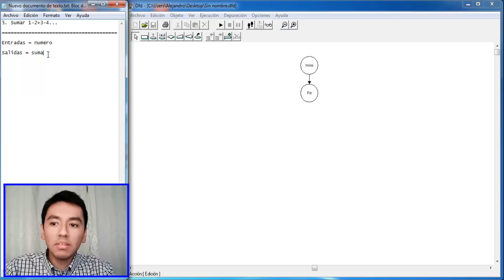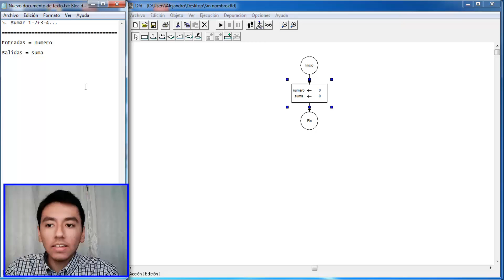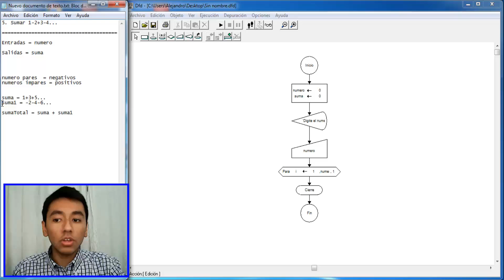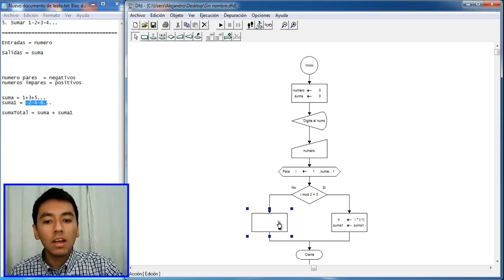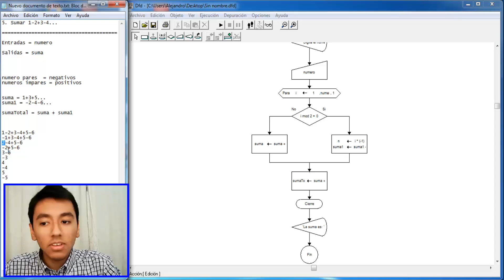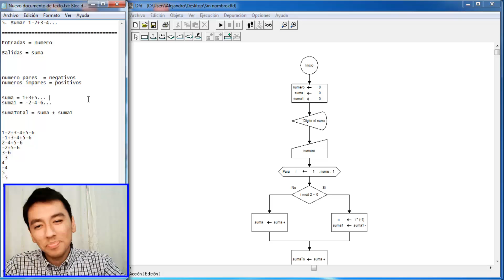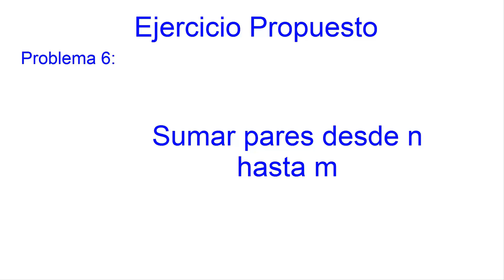29. Diagrama de Flujo en DFD || Ciclos o Bucles || Sumar 1-2+3-4...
En este vídeo resolveremos los siguientes ejercicios:

5. Sumar 1-2+3-4...
6. Sumar pares desde n hasta m (Propuesto).

Descargar los ejercicios 5 y 6 de bucles, en el siguiente link (solo uno):